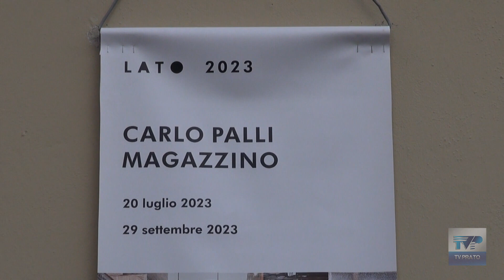Magazzino, la nuova mostra celebrativa dedicata al collezionista Carlo Palli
Opere piccole e grandi che raccontano frammenti di vita di Carlo Palli esposte in una mostra nello spazio Lato fino al 29 settembre